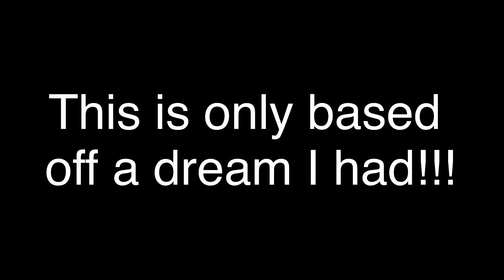Error 404 and Bill Sans aren’t favorites anymore || Skit(?) || My AU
Casino!William (My AU)